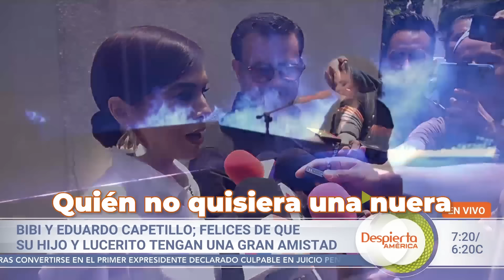Karla Martínez recuerda la historia de Ana Patricia y su hermano | Despierta América | Hoy | 31 mayo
Este 31 de mayo en Despierta América, Karla Martínez se conmovió al recordar lo feliz que Ana Patricia ha hecho a su familia tras casarse con su hermano Luis hace 10 años. Además: Elizabeth Gutiérrez y más famosos confiesan su mayor mentira, opinamos que Biby Gaytán quiera a Lucerito como nuera, fuimos testigos de la develación de la calle que lleva el nombre de Silvestre Dangond, y así vivimos la premier de 'Bad Boys 4' con Will Smith.

00:00 Karla Martínez llora por Ana Patricia y su esposo
03:24 Famosos revelan la mentira más grande que han dicho
09:50 ¿Biby Gaytán quiere a Lucerito como nuera?
12:44 Nombran calle de Nueva York como Silvestre Dangond
13:46 Así fue la premier de ‘Bad Boy 4’ con Will Smith